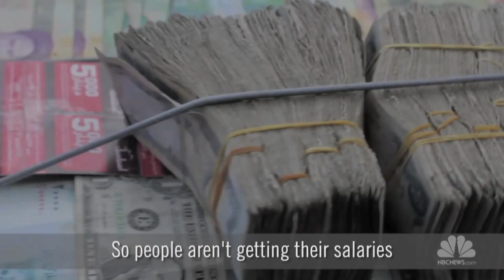Two Songs Of Kurdistan NBC News